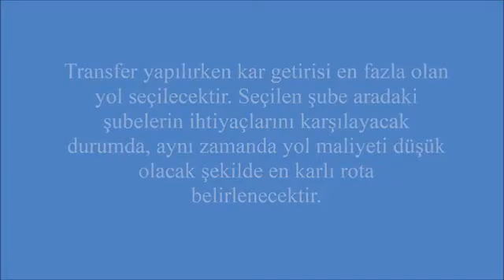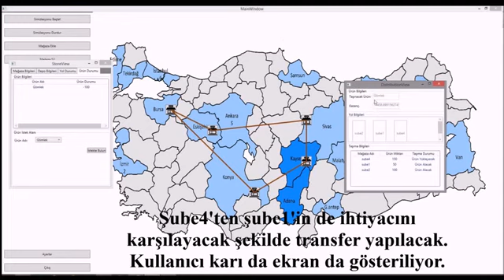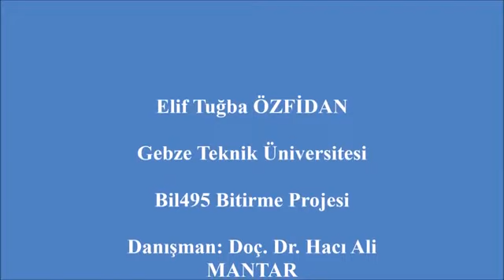GYTE BIL 495 BİTİRME PROJESİ YÜK DENGELEME OPTİMİZASYONU